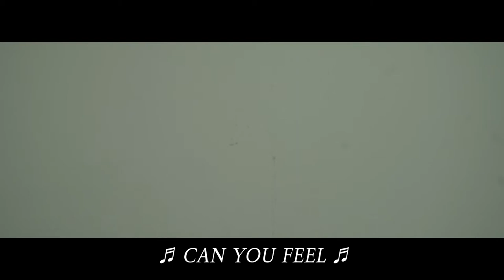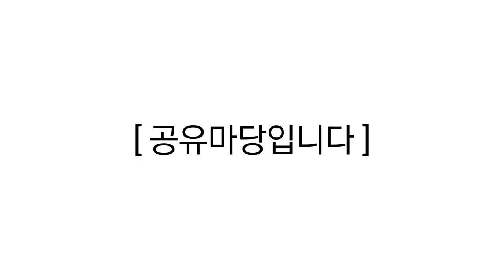반듯ⓒ 저작권 서포터즈 7월 2차 영상10팀 포카걸즈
[공유마당 내 저작물을 이용한 공유마당 홍보]

공유마당으로 당신을 초대합니다!
우리 함께 반듯ⓒ서포터즈와 함께
공유마당으로 사진, 음악, 미술 등
다양한 투어를 떠나 볼까요?

반듯ⓒ서포터즈가 공유마당을 소개합니다!